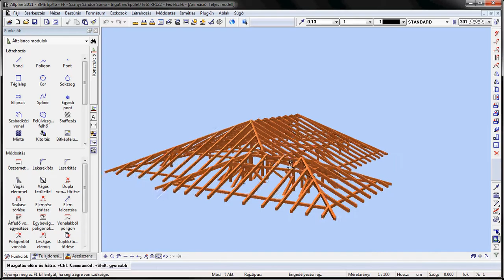Allplan 2011 - BME FF - fedélszék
Egyetemi hallgató munkájában a fedélszék.